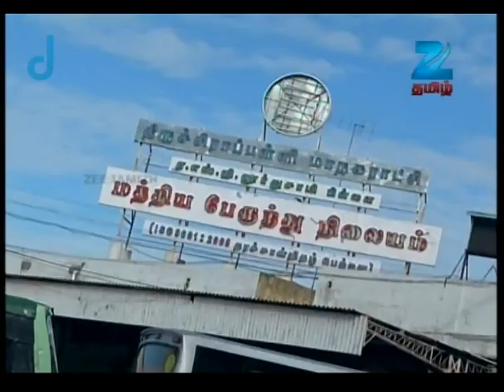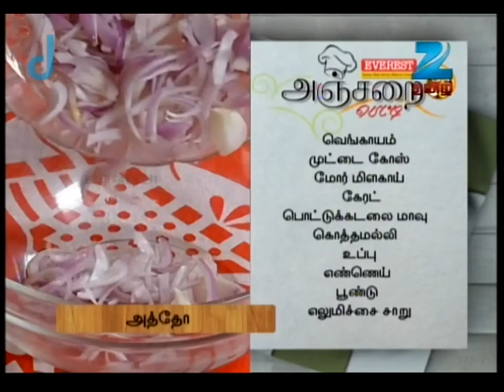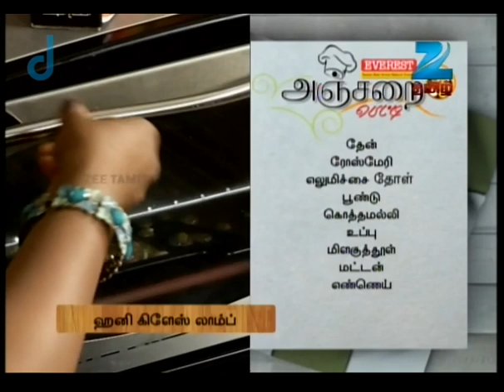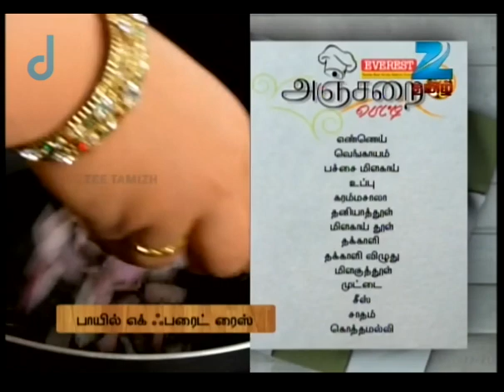Anjarai Petti - Ep.1483 - ஸ்டவ்வே இல்லாம சமைக்கும் ஹெல்த்தியான அத்தோ! - Full Episode - Zee Tamil